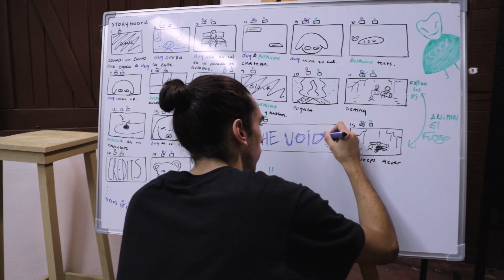ADMISIONES 2023: CINE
El programa de cine en CHAVÓN La Escuela de Diseño, se basa en un plan de estudios modular e interdisciplinario. Incluye diversas formas de expresión audiovisual, tanto en la teoría como en la práctica y desde múltiples formatos de producción y realización.

A través de la metodología interdisciplinaria del programa, los estudiantes pueden explorar el impacto del arte contemporáneo y del pensamiento en el cine y los medios de comunicación. Así descubren una base y un medio a través del cual puedan desarrollar sus propias búsquedas y miradas sobre lo que posiblemente sea el vehículo más poderoso del siglo XXI para la comunicación cultural, social y artística.